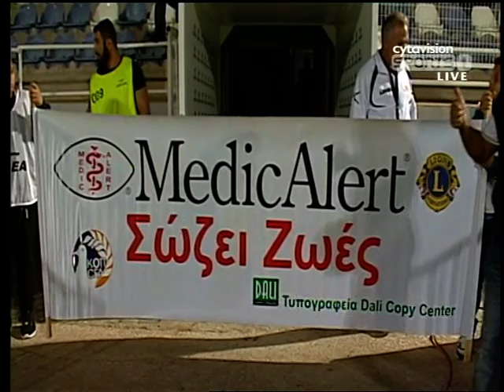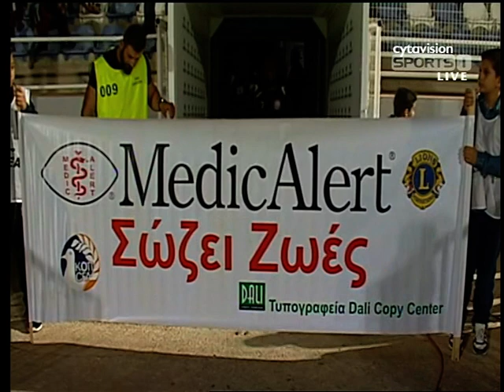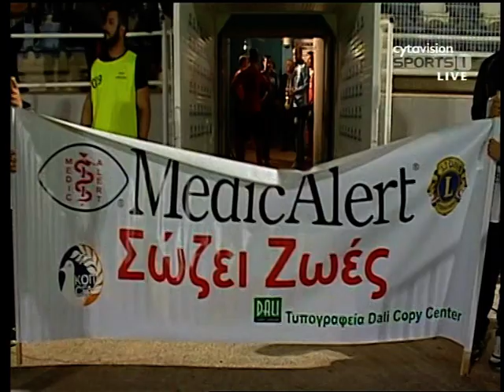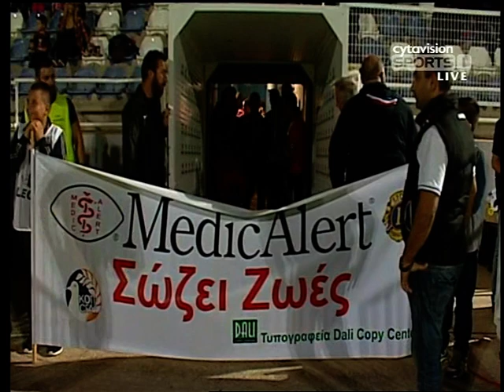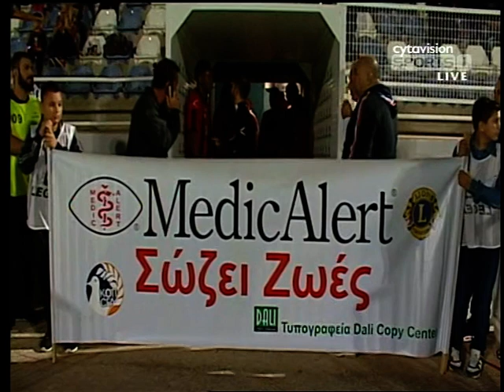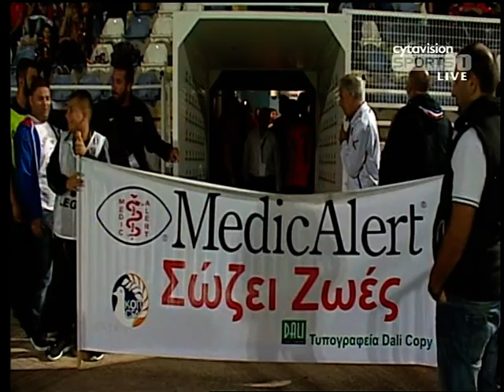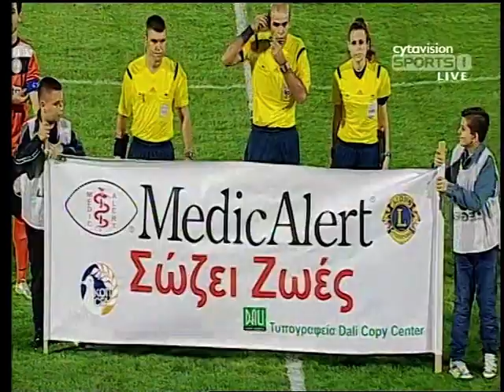VTS 01 1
marco das costa